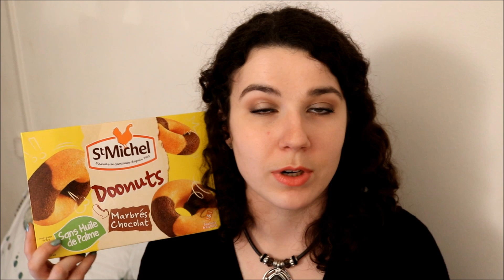Haul Promos Beauté Carrefour & +